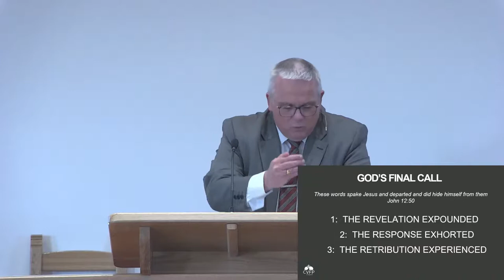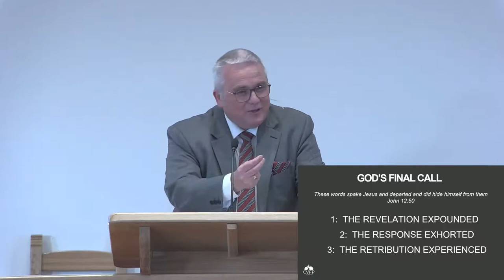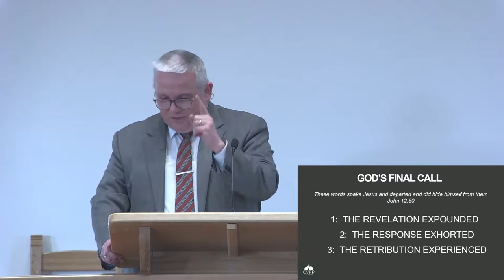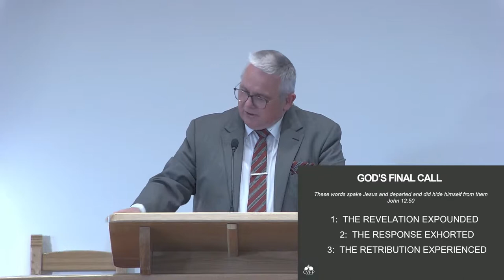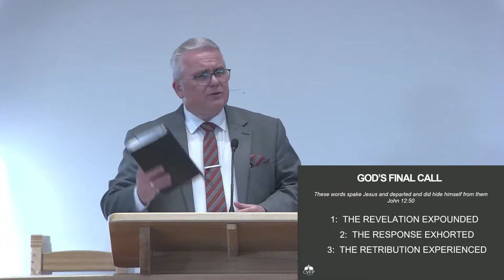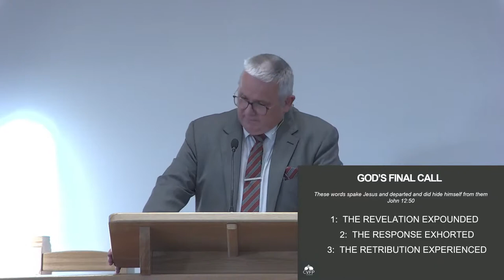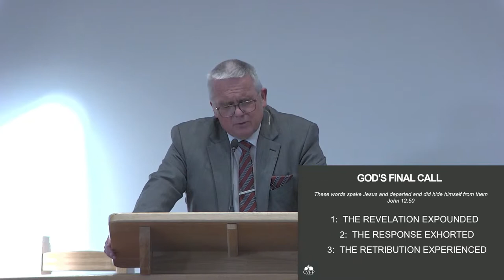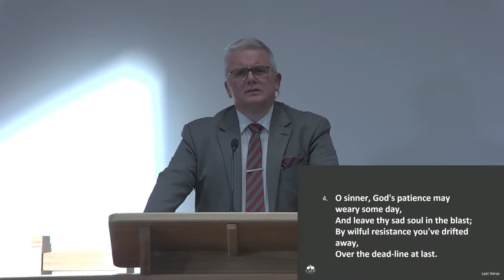Evening Worship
24/4/24